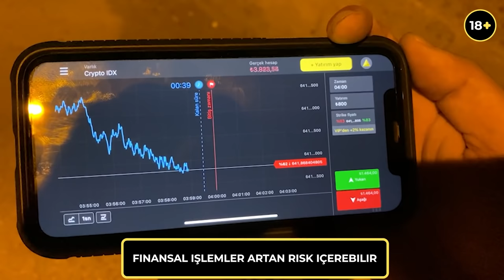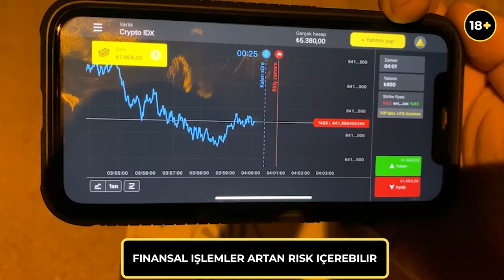RAMAZAN DAVULCUSU OLDUK | SİNAN'IN EVİNE GİRDİK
Merhaba arkadaşlar. Ben Mustafa Canik. Bugün ekiple beraber Ramazan Davulcusu olduk ve Sinan'la Maminin babasının evine girdik davulla. Çok komik bir video oldu. Sinan evden kovuldu yine :D. İyi Seyirler.